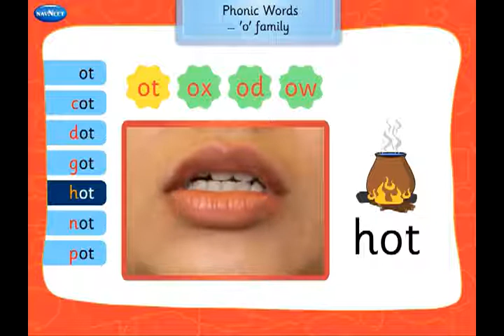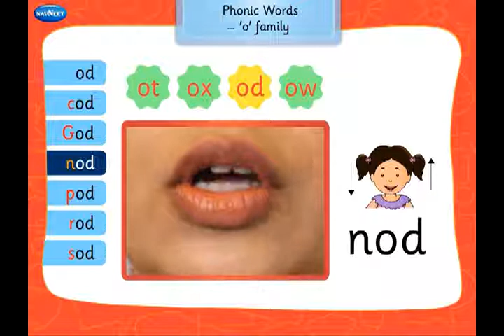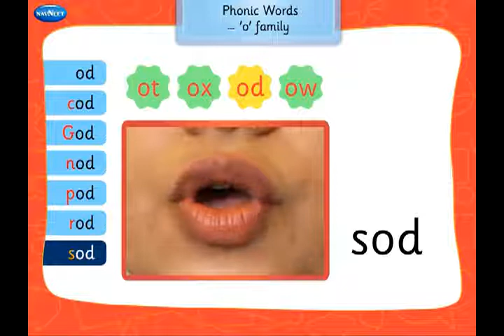18 Phonic words ot, ox, od, ow